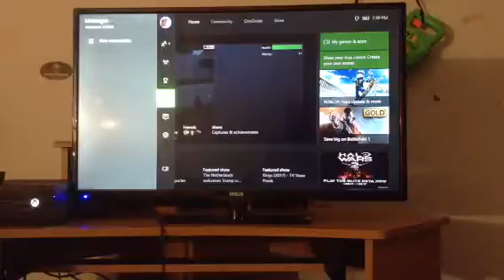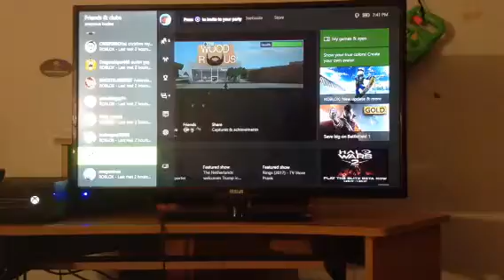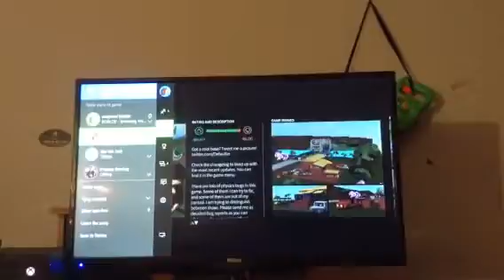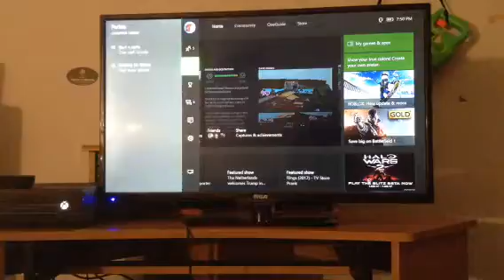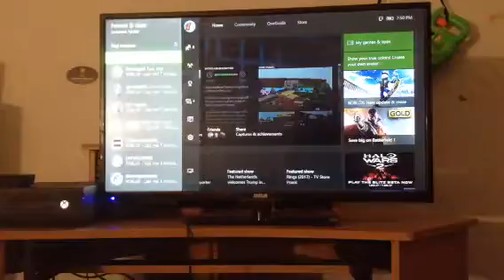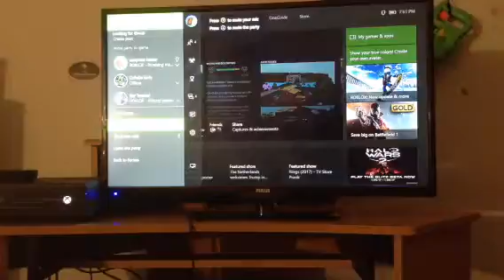Exposing scammers lumber tycoon